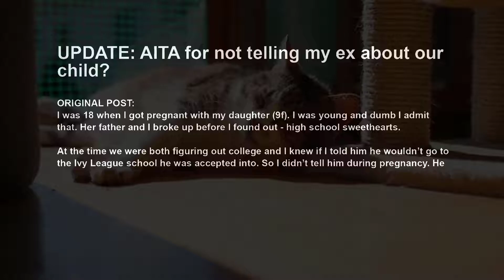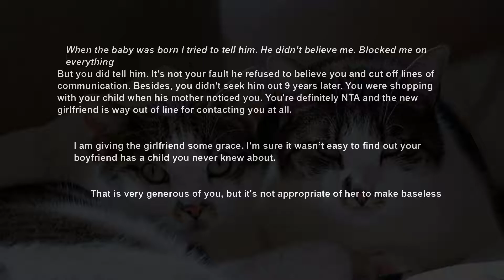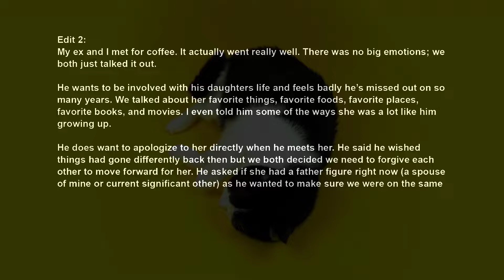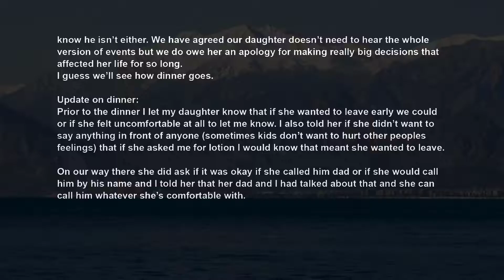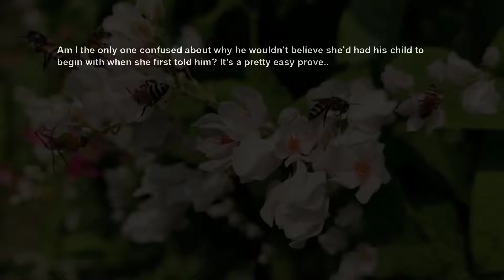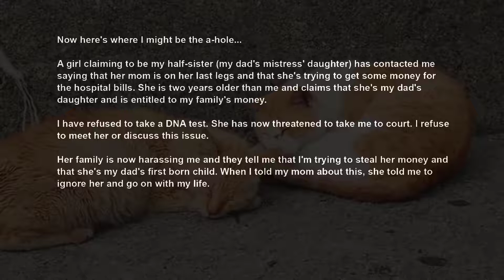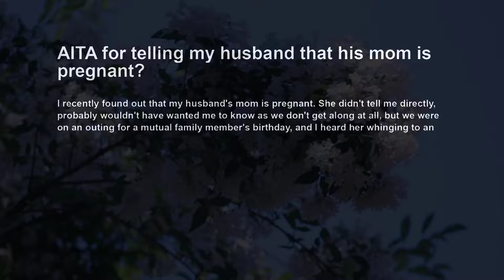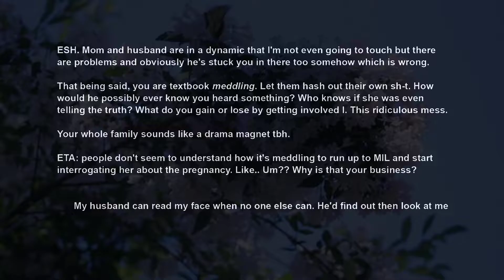UPDATE Found Out I'm Pregnant After Breaking Up w BF ~ Kept The Baby, Now His Mom Saw Us ~ AITA